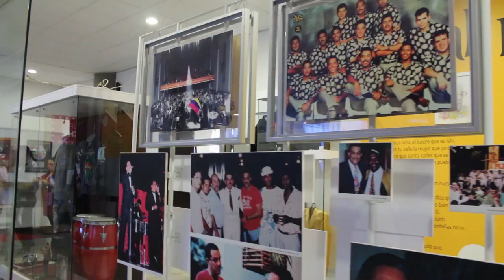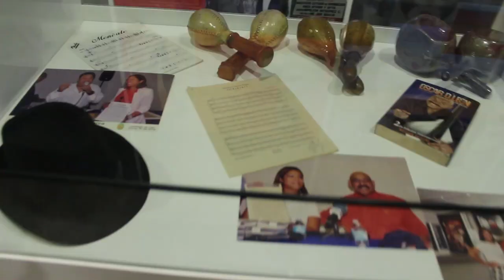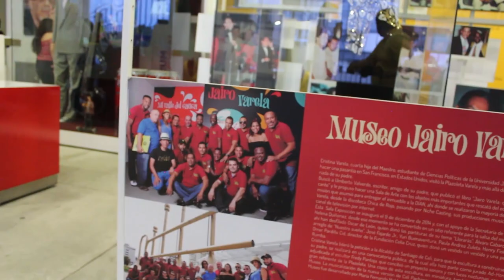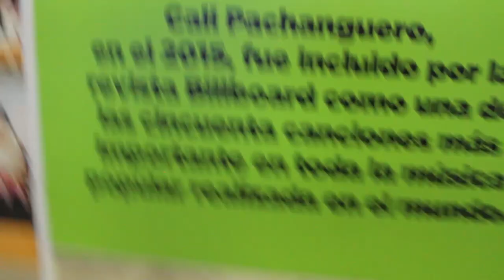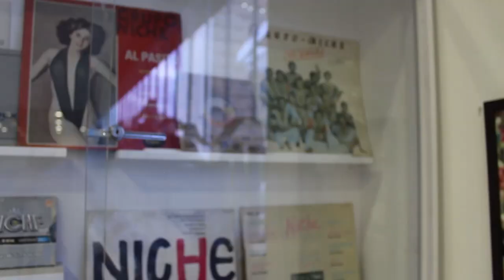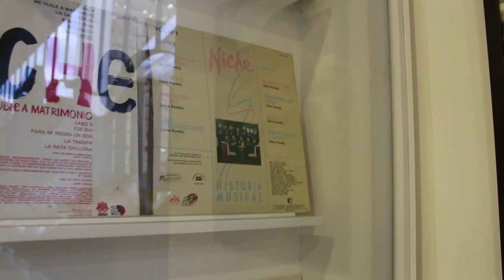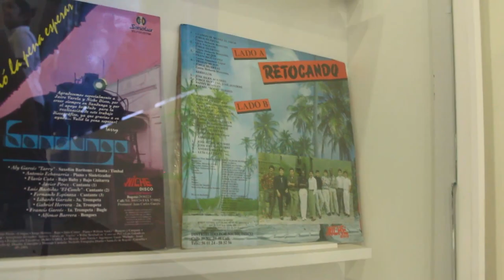Cristina Varela - 1/3 - ( Directora del Museo Jairo Varela ) Entrevista con Con Otoniel Zapata